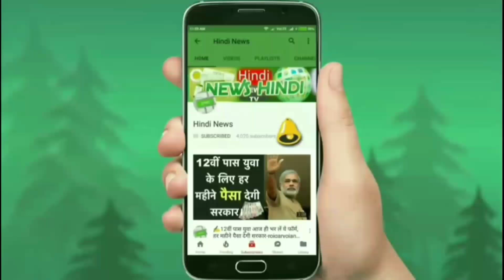लॉन्च होते ही भारत मे हिट हो गई ये सस्ती 5 सीटर फ़ैमिली कार !! NEW KWID !! केवल ₹2.90 लाख से शुरु..👌